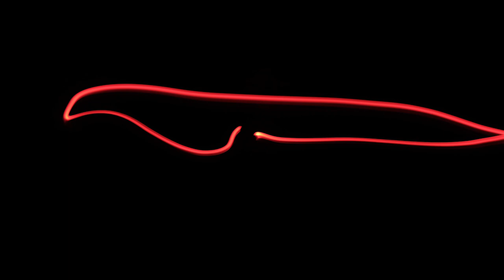Absolute Ego Dance - Marin Pobel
Un humain se dédouble : Il devient une entité autre, tentant de sortir de sa prison : sa propre maison. Mais seulement en plongeant profondément en elle-même, pourrait-elle espérer réussir.